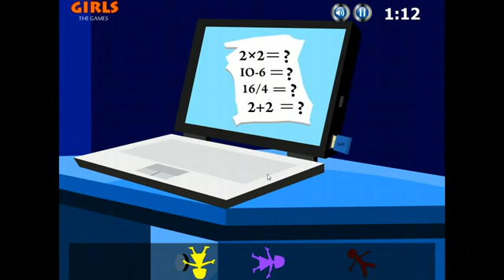Amazing Blue Room Escape Walkthrough